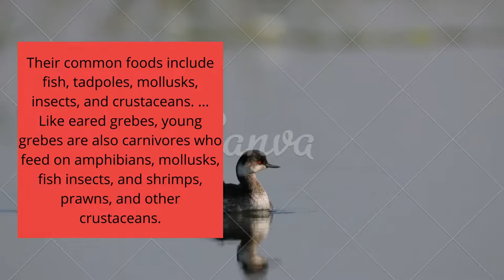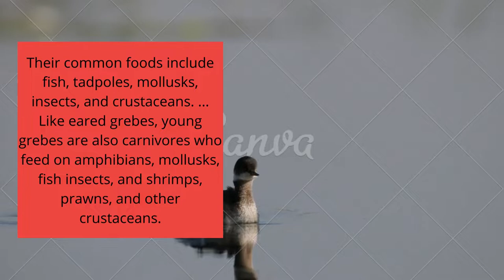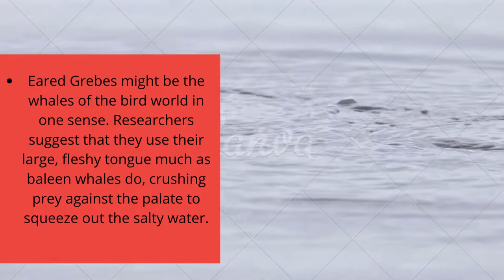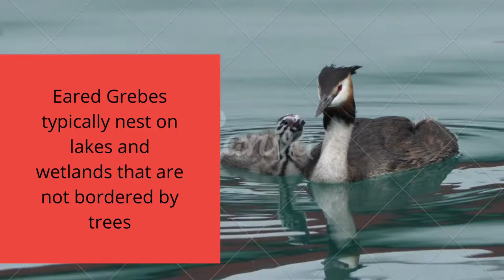Eared Grebe Facts you Won't Believe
In this video, you will see about Eared Grebe Facts
thanks